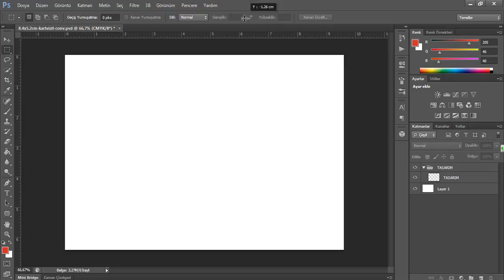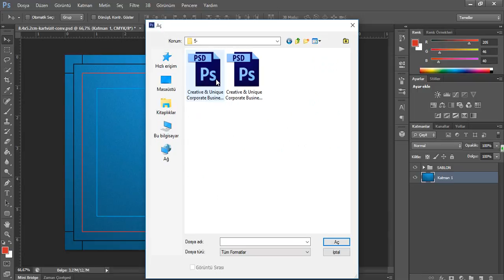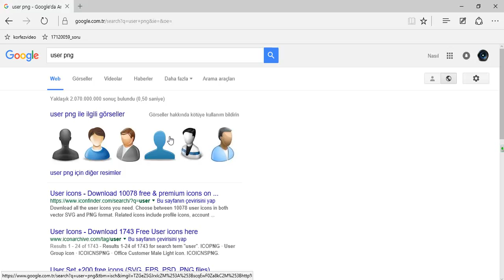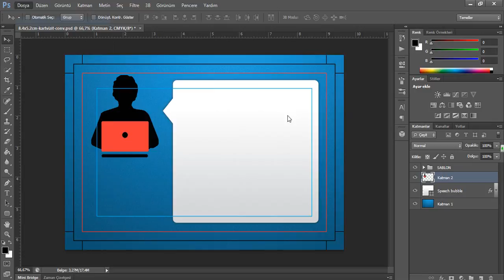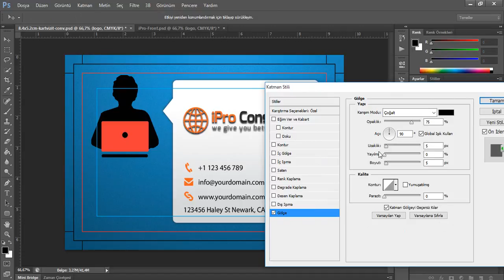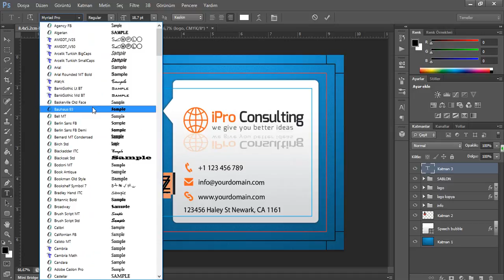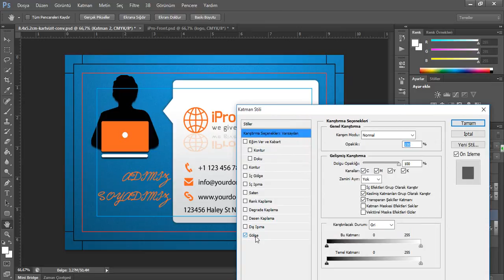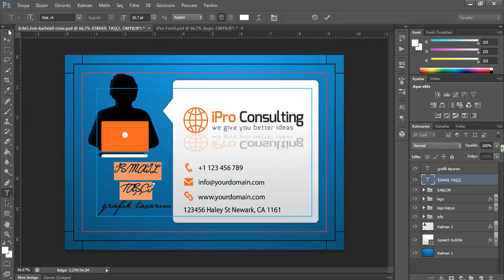Photoshop İle Kartvizit Tasarlama #1 psd